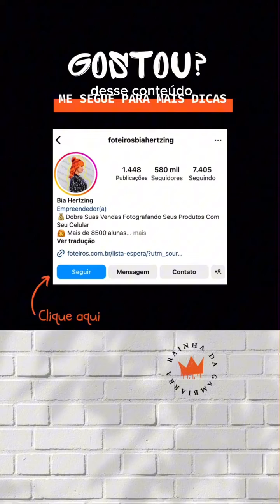PARE DE FAZER ISSO AGORA MESMO ⚠️